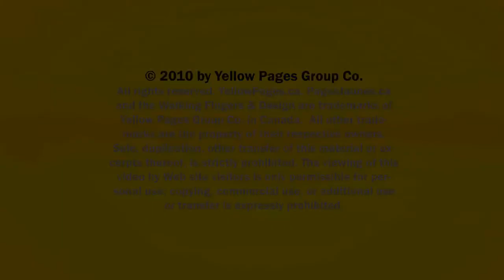Bathroom Remodeling Oshawa Peterborough Peterborough Bath Renovators ON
Peterborough Bath Renovators located in Oshawa Peterborough is an excellent choice if you are looking for bathroom remodeling or bathroom renovation.